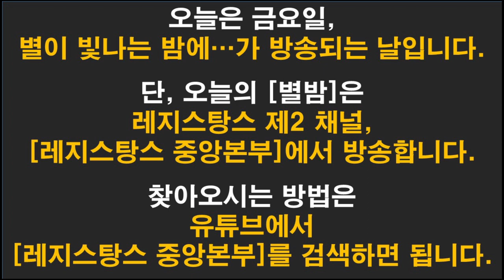별이 빛나는 밤에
★ 이영상을 반드시 시청해 주시기 바랍니다.